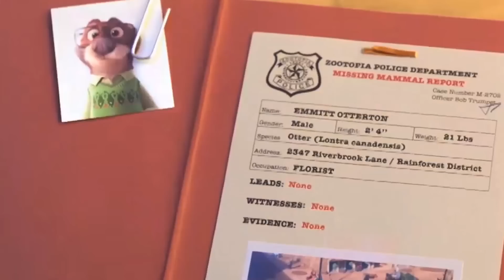11 ZOOTOPIA Easter Eggs & Secrets - Frozen, Breaking Bad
We've got more cool interviews for you!

Disney's new animated movie "Zootopia" is in theaters now and in true Disney fashion, it contains some great easter eggs and references to various Disney movies and pop culture. We have a fun list for you!